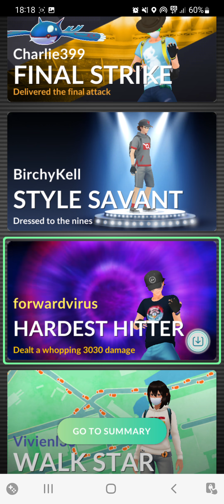Raiding with my nephew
My nephew is a "goodpooingboy"